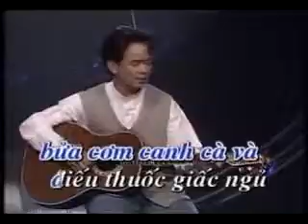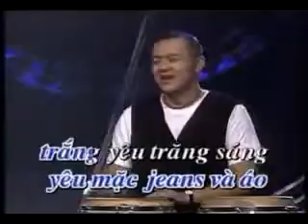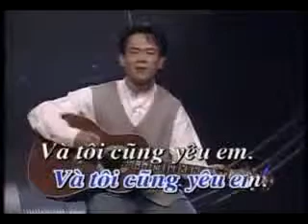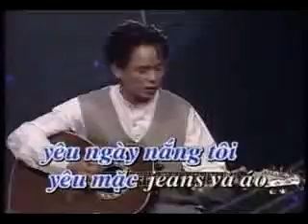va toi cung yeu em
♥ 2161 !!!
♥ Guitar .